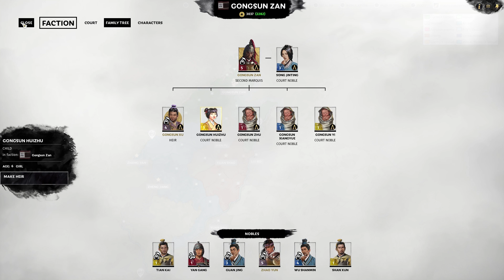Total War: Three Kingdoms | Gongsun Zan Romance Campaign Let's Play | Episode 7 [Vassalage]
For our first playthrough, we are going to be playing as the Iron Fist General - Gongsun Zan